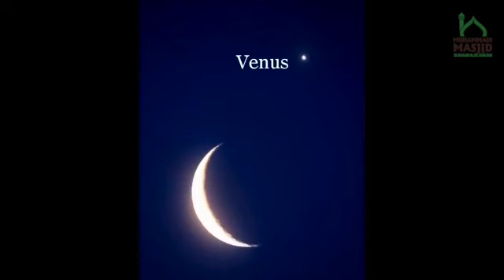How should we spend the Day of Aashura